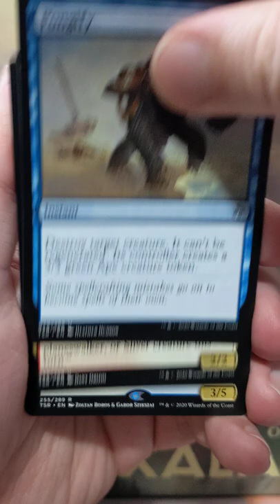MTG - Time Spiral Remastered - Getting Lost in the blast from the past.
Opening up a pack of Time Spiral Remastered for your viewing pleasure. The newest set release from WotC in the world of Magic the gathering. This was one of the saddest openings I've had in a while. That old border is gorgeous though!